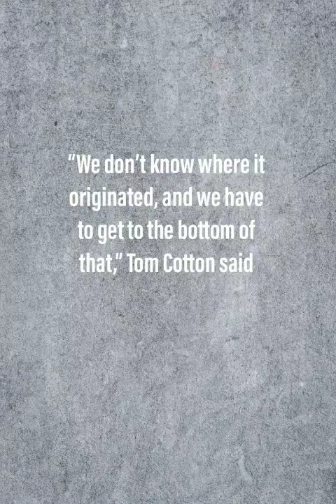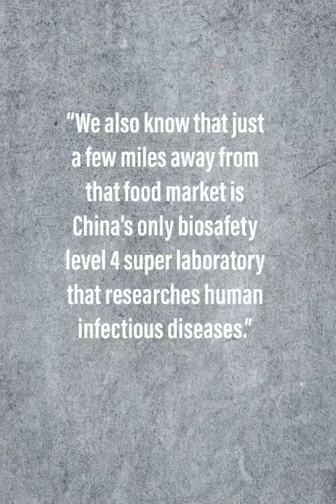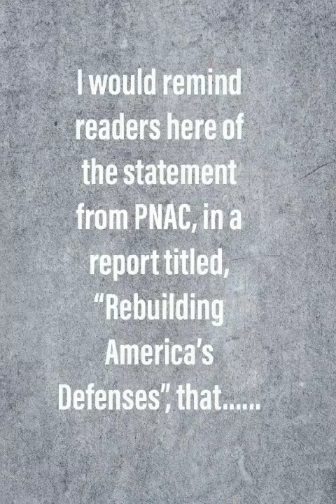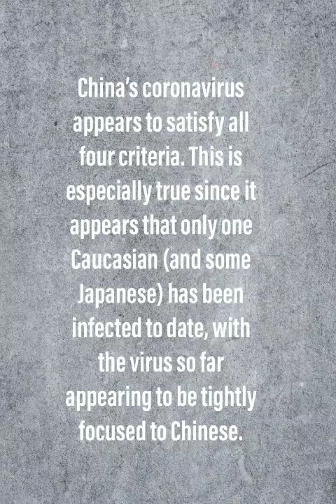Coronavirus - Man Made OR Nature??? 🤔